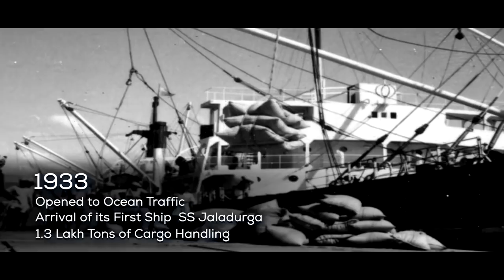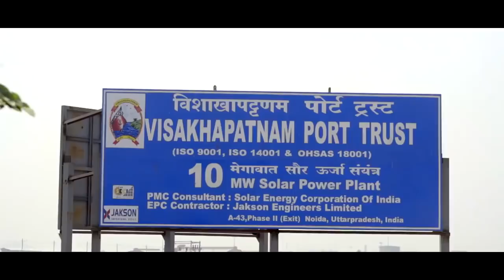Port of Visakhapatnam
This video uploaded for Education purpose. One of the great port of INDIA
You can also join & follow on our other social media network